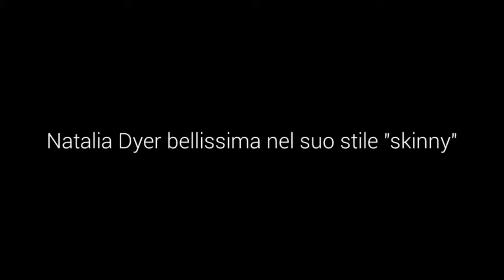Stranger Things, Natalia Dyer bellissima nel suo stile 'skinny'